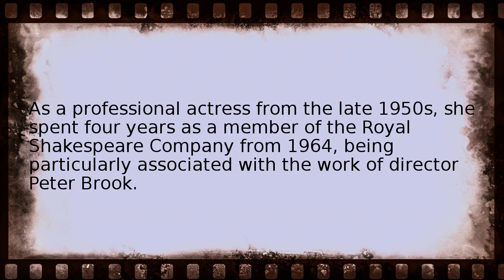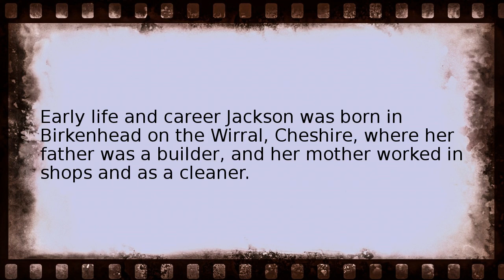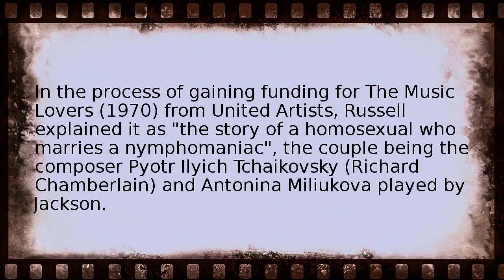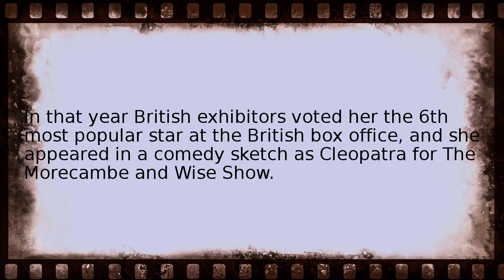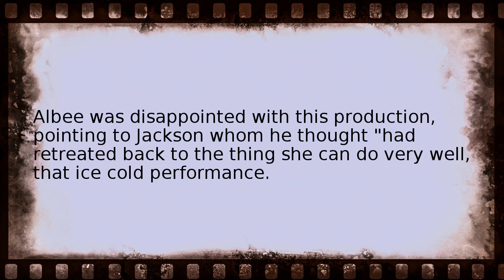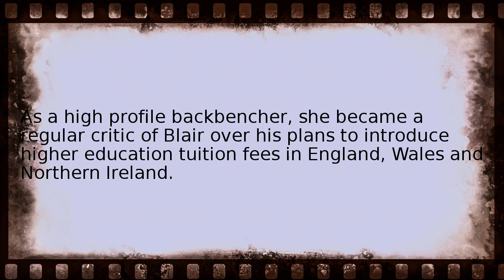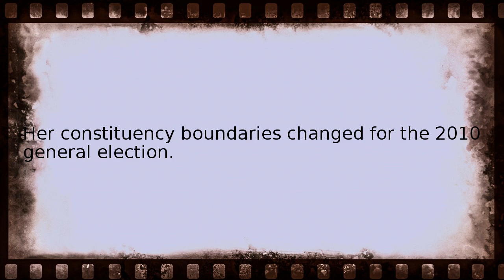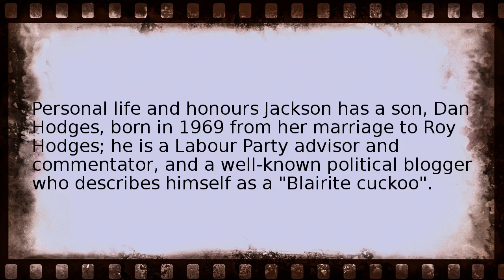glenda jackson Wikipedia